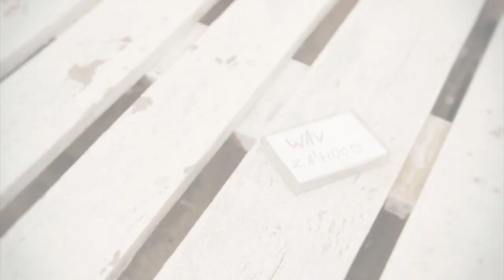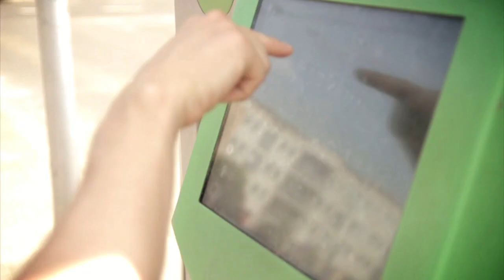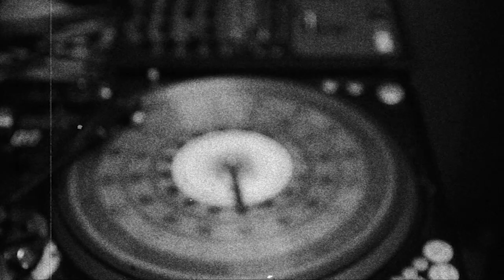Wav - Yeah (Za'Hood LP 2013)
Wav - Yeah, kawałek z albumu Za'Hood. Podziękowania dla: February Studio, Videolook, Funky Flavour, oraz wszystkich innych, którzy przyczynili się do powstania klipu !